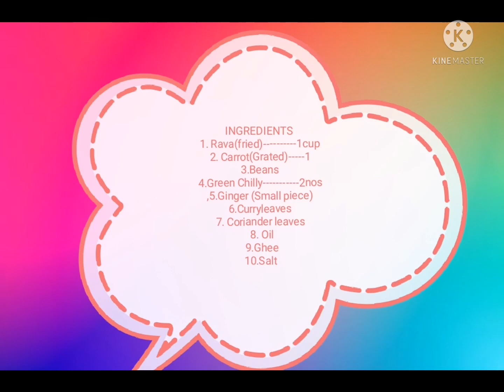Mint Leaf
Vegetable upma, chutney

Ingredients..

1.Rava(fried) 1cup
2.carrot (grated )...1
3.beans. 3nos
4.green chilly...   2nos
5.oil
6.ghee
7.curry leaves
8corriander leaves
9.salt...as needed 😍
10.ginger small piece

Preparation

Heat pan  add 2table spoon oil,
then add vegetable fry in sim flame, then add 2cup of water for one cup rava, salt, curry leaves, corriander leaves. Let it boil. Then add fried rava... stir well. add ghee. close the pan
off the flame...upma will be ready. 😍.

chutney
1.coconut. small cup
2.green chilly...1
3.curry leaves
4.corriander leaves
5.salt
6.oil
7.mustard

Add grated coconut, green..chilly in a mixer jar grind it.. then add corriander, curry leaves, salt... just crush it..Transfer to a bowl. fry mustard in oil and add to chutney.
chutney is ready.